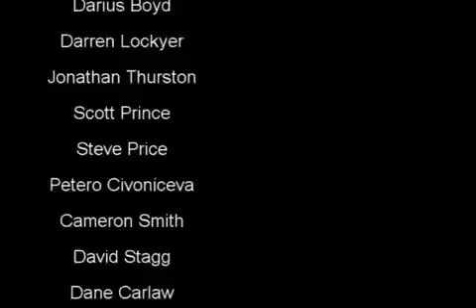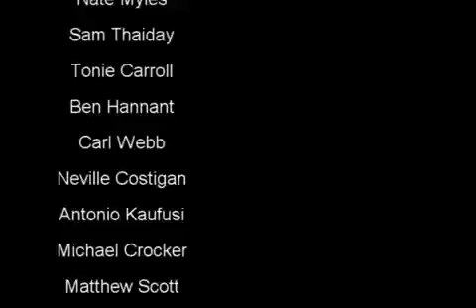Queensland Highlights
most of the tries from 06-09